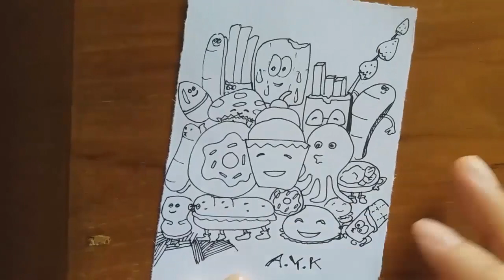How to Draw Cute Food Character Doodles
This is a video about how to draw cute food character doodle. Doodle food characters are added one by one, after that the edge of each character in the thick and become doodle !